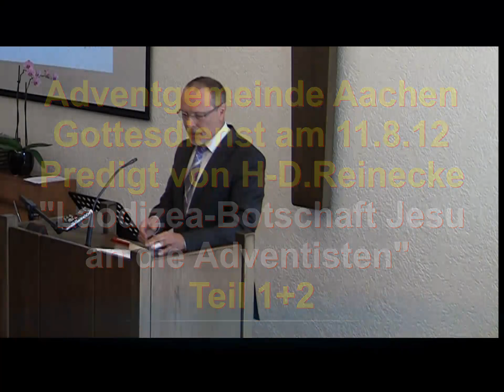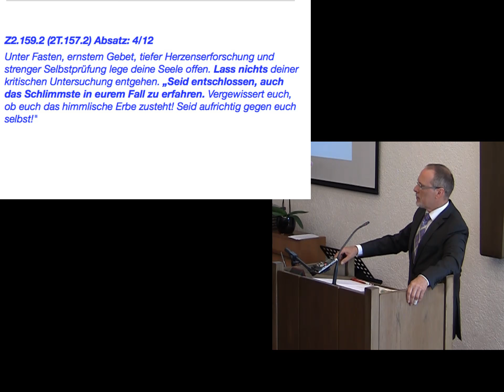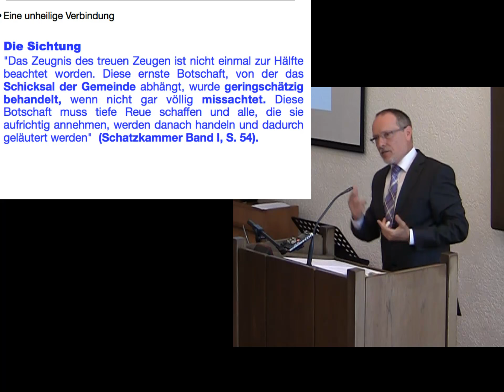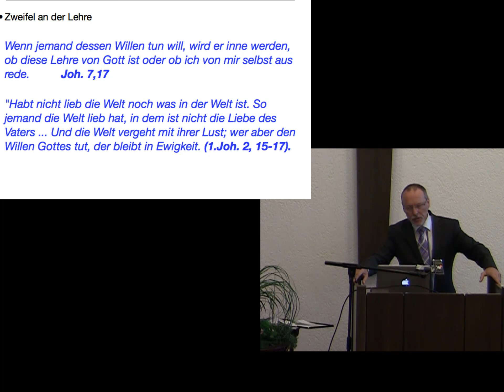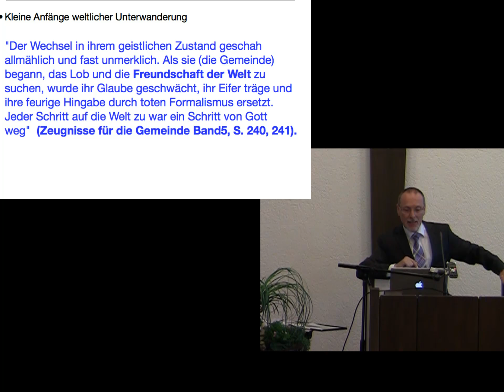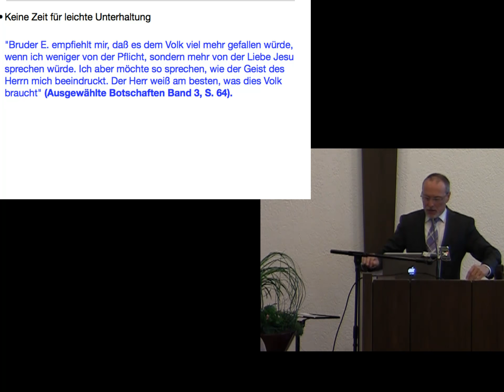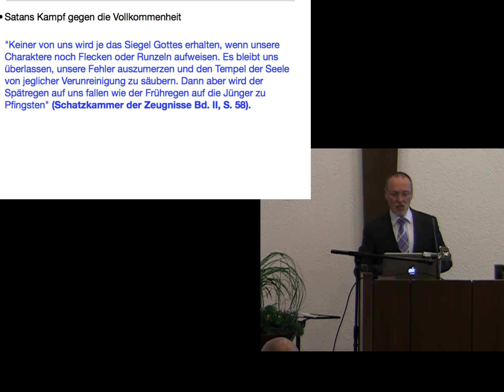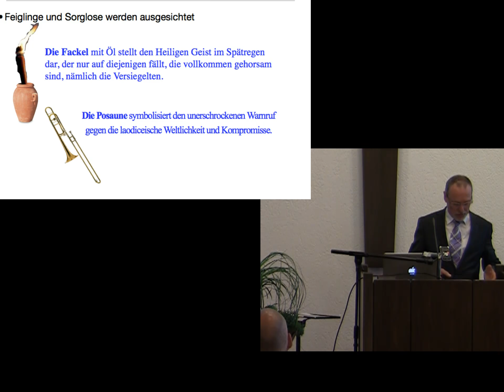Laodizea-Botschaft an die Adventisten. Teil 1+2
Predigt von Hans-Dieter Reinecke am 11.8.12 in der Adventgemeinde Aachen.